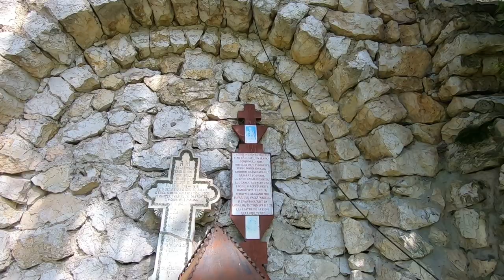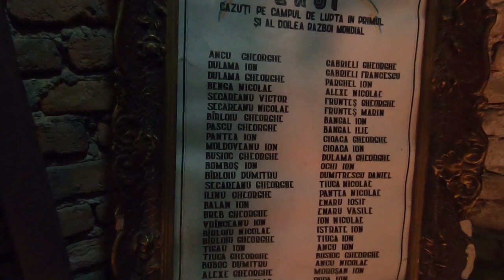Biserica “Sf. Imparati Constantin si Elena” Dambovicioara ⛪️ Monument de Arhitectura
Aflam cum si cand a fost construita Biserica Sf imparati Constantin si Elena din satul Podul Dambovitei comuna Dambovicioara
Biserica a fost construita intre anii 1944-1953 pe terenul donat de familia Ion si Ecaterina Ochi, cu ajutorul Prefecturii Muscel, a preotilor, localnicilor si camerei agricole Muscel si a Primariei Rucar.
Turnul clopotnitei a fost finalizat in anul 1969,

Dupa ce am ajuns in sat de la Cetatea Oratia am vrut sa aflam mai multe despre istoria locului si unde poti face lucrul acesta mai bine...in comunitate de la localnici si la Biserica

In localitate sunt doua obiective arhitecturale de interes local ( eu as spune national ) Podul de Piatra, peste raul Dambovita 1711 si Biserica de Piatra 1940